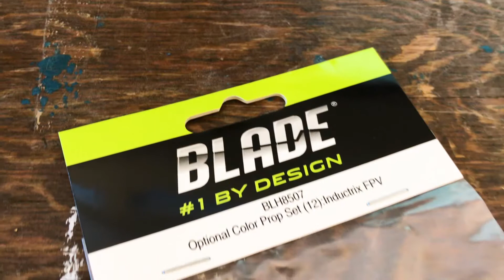FPV Drone Racing coming to schools in Northern Ohio - Safety Third Racing Academy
Drone racing, the sport of the future, is coming to more than a dozen schools in Northern Ohio this Spring 2018. Thanks to a generous equipment sponsorship from Buckeye Broadband, EHOVE Career Center organized a training seminar for participating schools January 23, with training provided by Safety Third Racing.

Safety Third Racing, started in 2015 as a community of hobbyist drone pilots, is exploring new educational territory with its Safety Third Racing Academy programming.